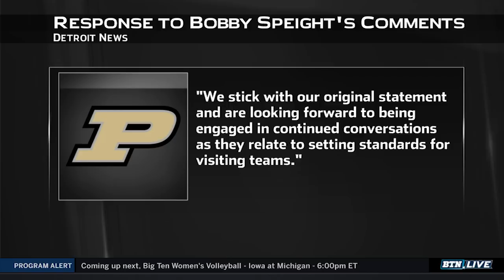Wilton Speight Injury Update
Ngozi Ekeledo brings you the latest on Wilton Speight's injury on BTN Live.